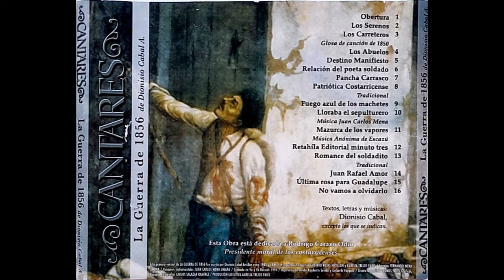Cantares - Relación del poeta soldado